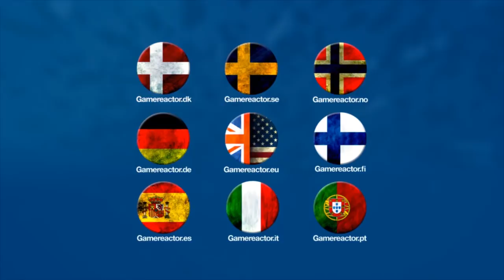Until Dawn - Tom Heaton Interview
Mike Holmes caught up with Supermassive Games' Tom Heaton in the darkness at a recent PlayStation event to discuss the prospects of the innovative new horror game that is Until Dawn.